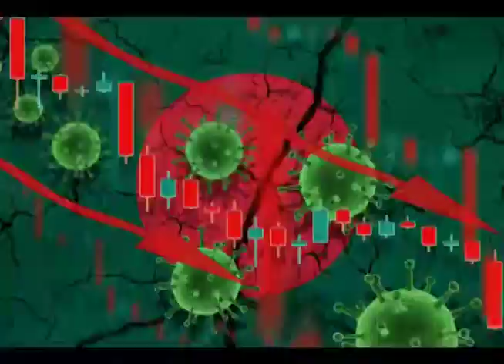Corona Counter | Asia Update | 13th November | Freedom for All WebTV